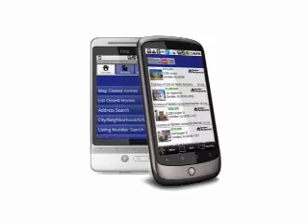The Stephen Cooley Real Estate Show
The Stephen Cooley Real Estate Group at Keller Williams
856 Gold Hill Rd #112
Fort Mill, SC 29708

1560 Ebenezer Rd
Rock Hill, SC 29732